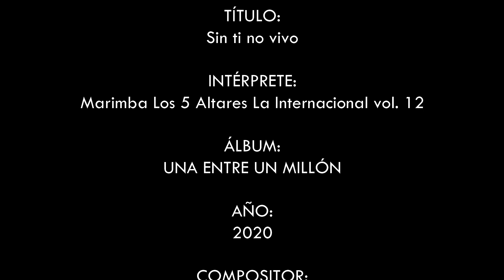SIN TI NO VIVO (Vídeo oficial) VOLUMEN 12 - Marimba Los 5 Altares La Internacional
CRÉDITOS

MODELO:
Ana Pablo Pérez
Marisheya Yaraditza Figueroa Pérez
Tdos Santos Cuchumatán, Huehuetenango

TÍTULO:
Sin ti no vivo

INTÉRPRETE:
Marimba Los 5 Altares La Internacional vol. 12

ÁLBUM:
UNA ENTRE UN MILLÓN

AÑO:
2020

COMPOSITOR:
Juan BeRamz

GRABADO EN:
Producciones y Eventos 5A
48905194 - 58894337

FILMACIÓN:
EDICIONES Y CÁMARA - Punto Digital Films